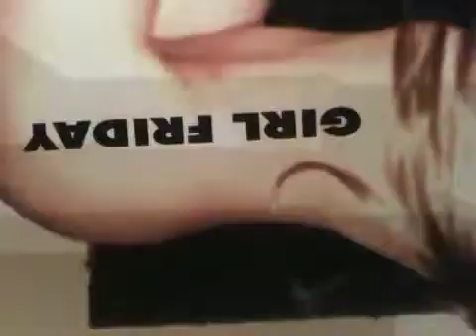Cd cover of my band girl Friday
Girl Friday la